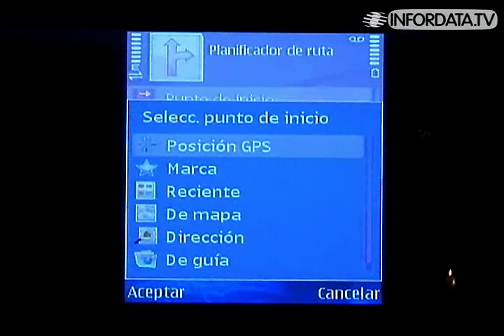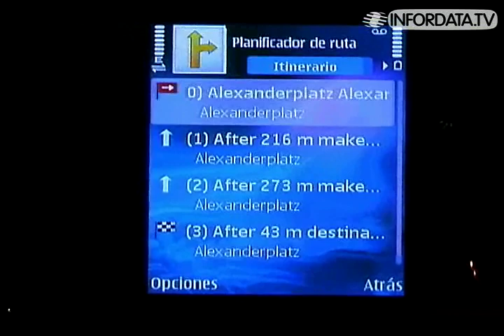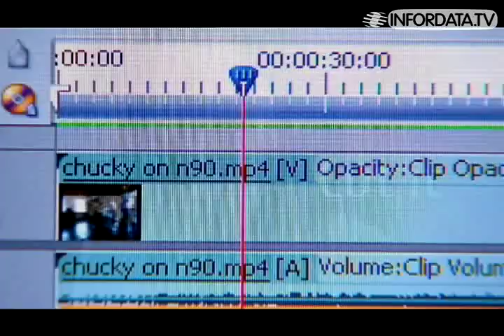Nokia Series E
Nokia presentó sus computadora multimedia en formato celulares como los modelos, N75 para usuarios multimedia, el N76 para los que gustan del diseño y la moda, el N95 que es un teléfono de 5 megapixeles, con red inalámbrica que permite navegar por internet y poder saber la ubicación de donde nos encontramos mediante un mapa de la ciudad.